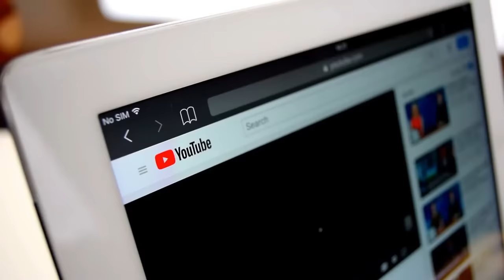Africa Is Angry! | Why Not Respect The Freedom Of Everybody If You Say You Are A Democrat?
Yoweri Museveni criticized the West for not showing respect towards other nations. President Museveni urged the West to refrain from futile threats against nations that don't conform to their preferences, asserting that historical patterns suggest the eventual downfall of empires, including Western imperialism. These remarks were delivered during President Museveni's address at the Non-Aligned Movement Summit 2024 in Entebbe, Uganda.

Credit - UNTV